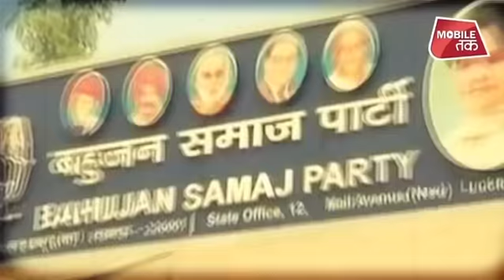प्रियंका के आने से यूपी में बुआ-बबुआ गठबंधन को क्या असर? EXCLUSIVE| News Tak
प्रियंका-'रावण' की मुलाकात से बहनजी नाराज, अमेठी-रायबरेली में उतार सकती हैं प्रत्याशी